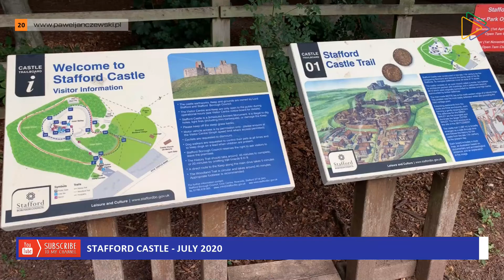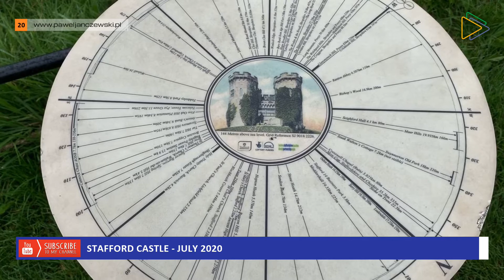STAFFORD CASTLE - JULY 2020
Capture by Paweł Janczewski